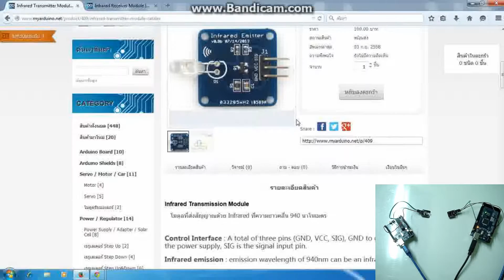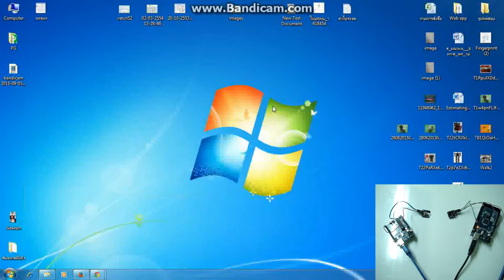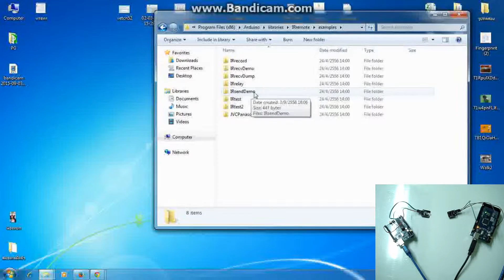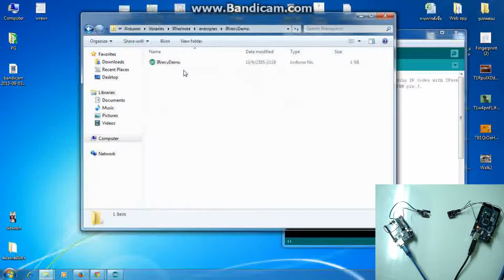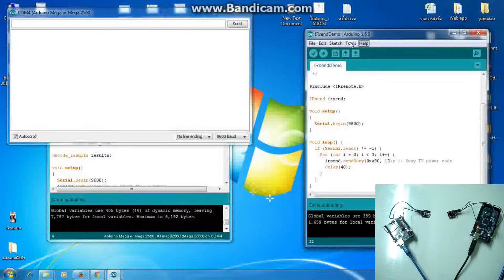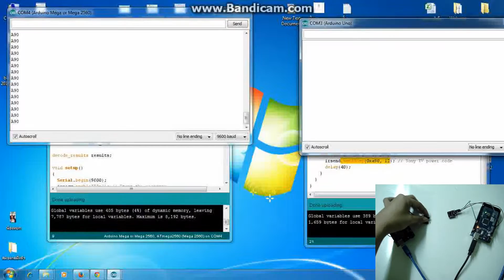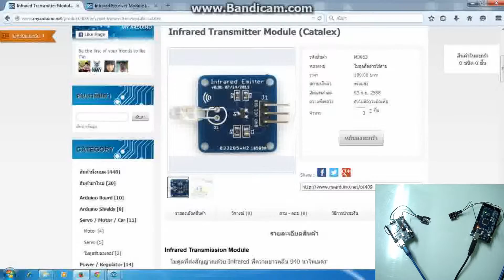Infrared Transmitter Module (Catalex) with Arduino